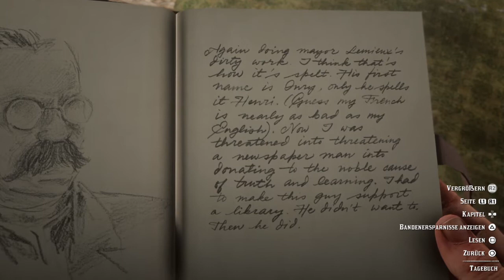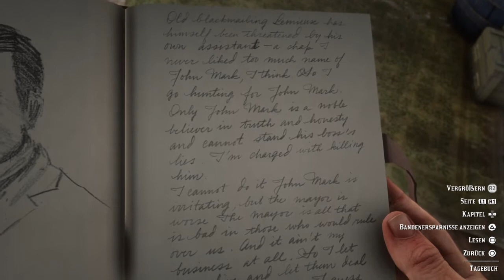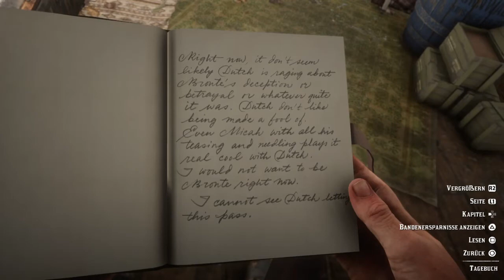Red Dead Redemption 2_104